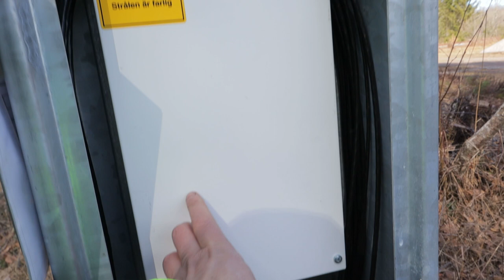Idag arbetar jag som fiberutsättare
Vi håller inte bara på med hönor, grönsaksodling och highland cattle i Sundhult.

Ibland är vi fiberutsättare också, och idag får du följa med Christian på uppdrag.